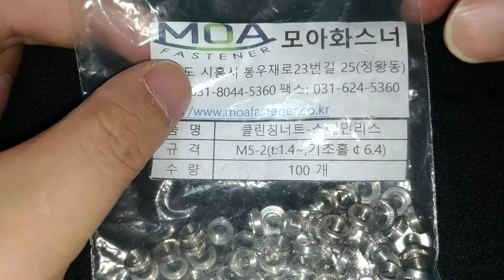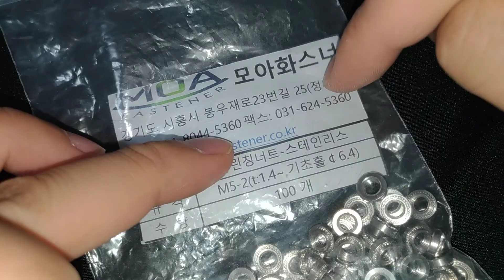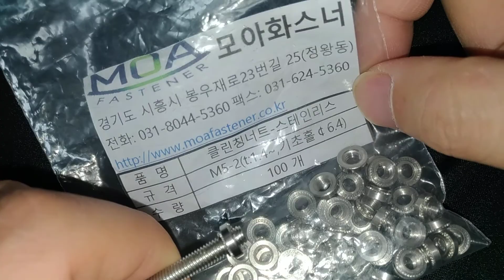20181202 모아화스너 클린칭너트